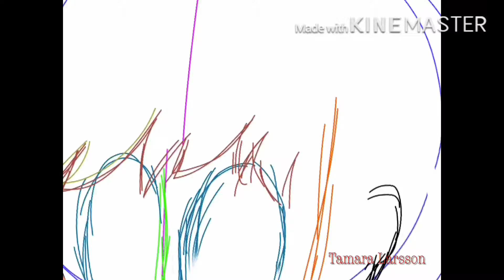Speed draw //sally face// Leer descripción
Este joven es hombre ,es de un juego (yo pensaba que era mujer pero es hombre :u) no se cuantos años tiene...

Me tarde:1:13:49
                H. M. S